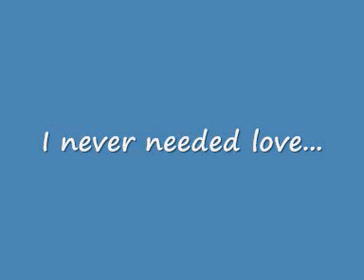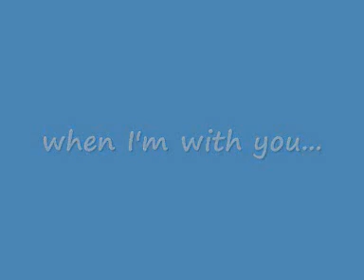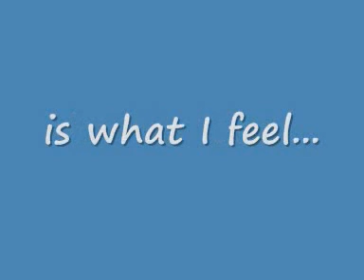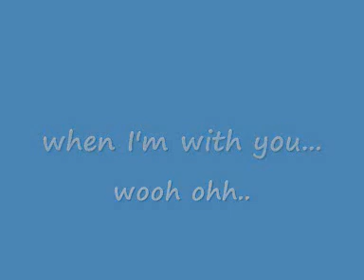When I'm With You lyrics by Sheriff